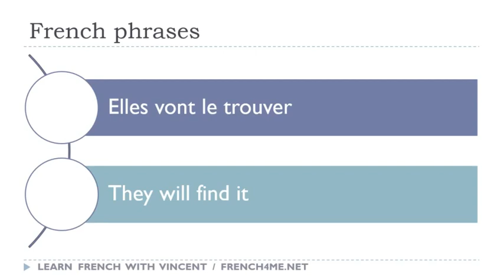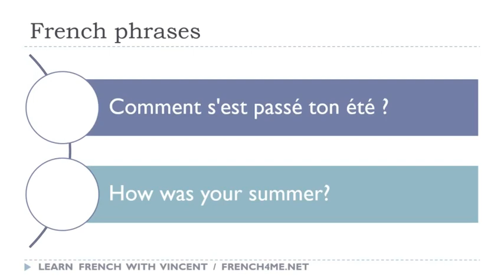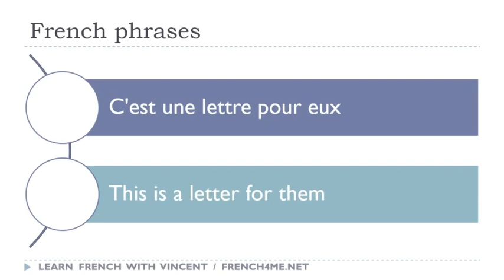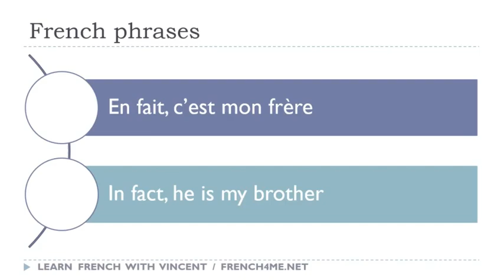Your Daily 5 Minutes of French Dictation # 029